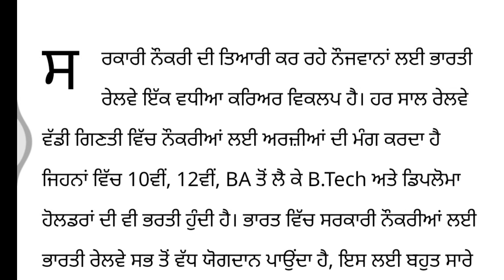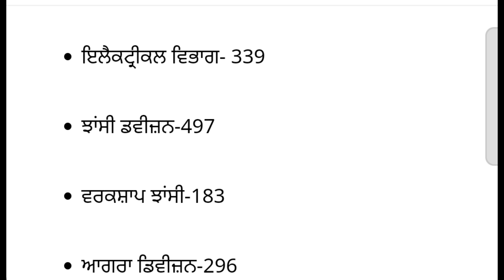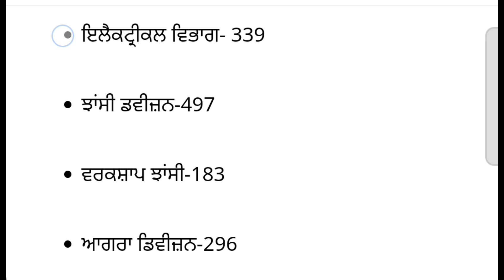Railway Job : Today New Job Notification Update News I New Railway Job Today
new jobs
new jobs near me
new jobs hiring near me
why are you exploring new jobs in the market
new jobs ffxiv
hiremymom new jobs
new jobs hiring
new jobs report
new jobs 2024
new jobs posted today
new jobs created in 2024
best new jobs
best new jobs 2024
best new jobs to get into
bpsc new jobs
new jobs created
punjab job alert
free punjab job alert
home punjab job alert
ssa punjab job alert
punjab job alert 2024
punjab job alert 2024 12th pass
punjab job alert whatsapp group link
punjab job alert punjab police
punjab job alert psssb
punjab job alert ssc mts
punjab job alert 2024 online apply
job alert punjab admit card
free job alert punjab police admit card
free job alert punjab 2023 online apply
free job alert punjab police answer key
punjab.job.alert
free job alert punjab 2023 bank
free job alert punjab national bank
punjab cooperative bank free job alert
latest job notification in punjab
punjab latest govt. jobs
punjab govt jobs results
punjab bullet llc
punjab bazaar atta
job+alert+punjab
punjab gramin bank recruitment 2024 free job alert
latest govt jobs in punjab free job alert
punjab job alert com
punjab police constable job alert
free job alert chandigarh punjab
free job alert punjab constable 2023
punjab police constable free job alert